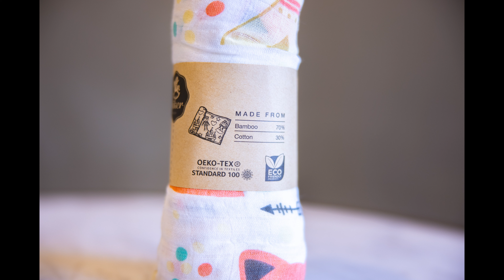ผ้าอ้อมผ้าเยื่อไผ่+ผ้าคอตตอน Säker Bamboo Summer Slim [รุ่นปลอดภัย] ออกแบบมาให้เหมาะกับอากาศในไทย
ผ้าอ้อมผ้าเยื่อไผ่+ผ้าคอตตอน Säker Bamboo Summer Slim [รุ่นปลอดภัย]
ออกแบบมาให้เหมาะกับอากาศในประเทศไทย
ไม่หนาเกินไป แห้งไว แห้งไวกว่าก็ลดกลิ่นอับและเชื้อโรคได้ดีกว่า
ไม่อับชื้น เพื่อการระบายอากาศได้ดียิ่งขึ้น

เนื้อผ้าทำจากส่วนผสมที่ดีที่สุด Bamboo70%+COTTON30%

ผืนใหญ่ ขนาด 120 x 120 cm (ไซค์ขายดี ยอดนิยม)
ลด55.5% ราคาพิเศษเหลือเพียง 199฿
เนื้อผ้าก่อนซักน้ำหนัก150กรัม

ผืนเล็ก ขนาด 60 x 60 cm
ลด50% ราคาพิเศษเหลือเพียง 79฿
เนื้อผ้าก่อนซักน้ำหนัก42กรัม

ผ้าอ้อมผ้าเยื่อไผ่+ผ้าคอตตอน Säker Bamboo Summer Slim [รุ่นปลอดภัย มาตรฐานเยอรมัน]

มีให้เลือกทั้งหมด 8 ลาย (Flamingo ฟลามิงโก้, Car community ลายรถหรรษา , Feather ขนนก, Zoo Camping สวนสัตว์แห่งความสุข,
Little animals สัตว์น้อยน่ารัก, Lazy Bear หมีน้อยแฮปปี้, Blue whale ปลาวาฬใจดี, Baby Dinosaurs ไดโนเสาร์เรารักกัน)

อีกหนึ่งทางเลือกสำหรับลูกน้อยของคุณให้รู้สึกสบาย
ไม่ร้อนไม่อับชื้นทุกครั้งที่ใช้ผ้าห่อตัว ด้วย Säker Baby Muslin Swaddle
ผ้าอ้อมผ้าห่อตัว รุ่น Summer Slim บางพิเศษ ระบายอากาศได้ดีเยี่ยม
เนื้อสัมผัสนุ่มลื่นไม่ก่อให้เกิดการระคายเคืองกับผิวแม้ผิวบอบบางแพ้ง่าย
อีกทั้งยังผ่านการทดสอบมาตรฐานของสินค้าระดับสากลจากสถาบันทดสอบสิ่งทอ
ประเทศเยอรมันอีกด้วย และยังเป็นมิตรกับสิ่งแวดล้อม
ดังนั้นคุณพ่อคุณแม่จึงมั่นใจได้เลยว่าปลอดภัยใช้แล้วดี ผ้านุ่ม บางเบาสบาย
สินค้าดีมีคุณภาพที่เราแนะนำค่ะ

Säker แบรนด์ที่ดาราและเซเลปหลายท่านไว้วางใจเลือกใช้จริง แบรนด์ที่คุณภาพเกินราคา ที่คุณพ่อ คุณแม่ ไว้วางใจมาหลายปี